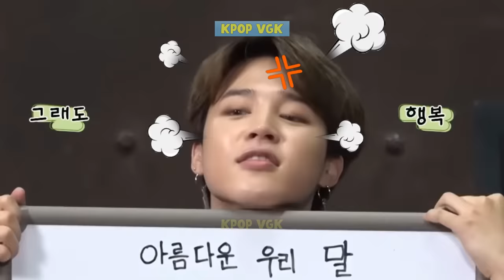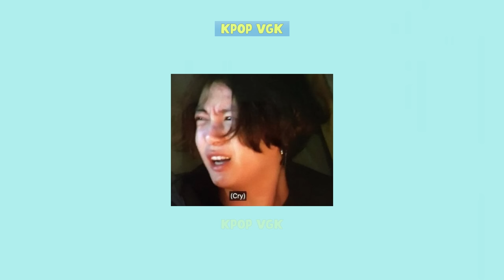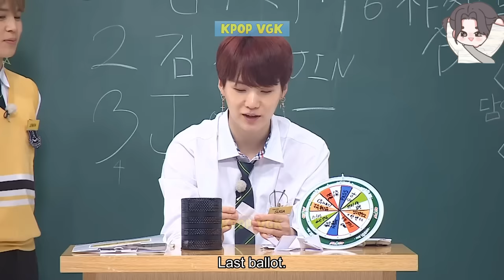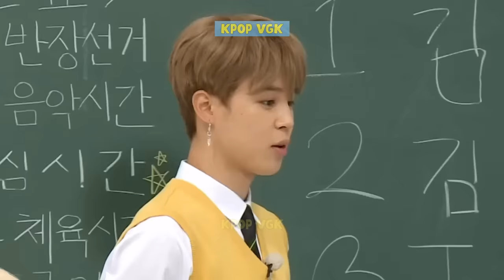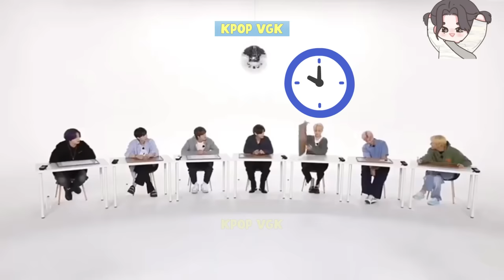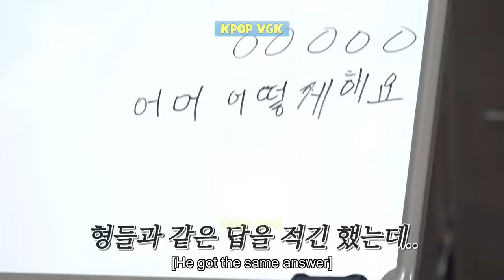BTS Being Savage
"Neverending stop teasing each other" is an accurate quote about their relationship. Their fights and trolling perfectly showed another side of friendship. All members, from oldest to youngest, can become victims without exception. Instead of feeling scared by the "barbarism" of BTS, we think they are funny and adorable. Now, learn more about video. We are wishing you a happy weekend with the videos we have compiled. Thank you, ARMY!